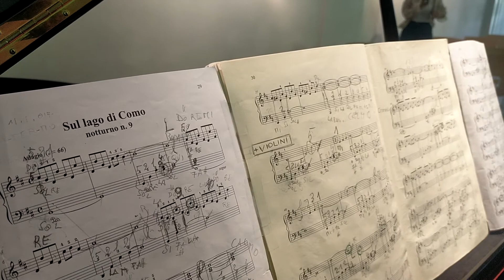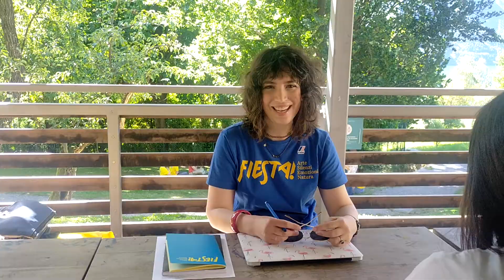VILLA CARLOTTA FA "FIESTA" IN QUESTO FINE SETTIMANA: LE TANTE INIZIATIVE DA PROVARE NEL PARCO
La direttrice Previtera e le protagoniste di questo evento: con noi all'interno della struttura e di questo appuntamento